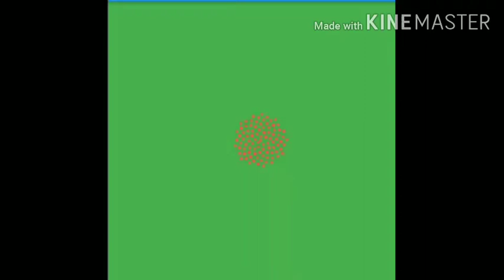VFX effect green screen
Pattern zoom in out green screen